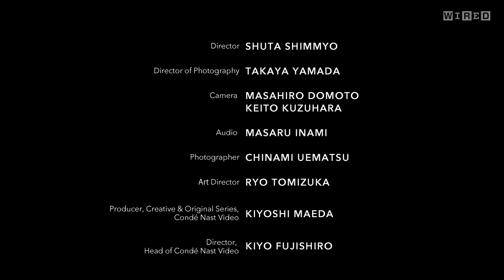学習のために脳がモニターされる？ | ケヴィン・ケリー | 私たちとテクノロジー、25年後の世界 | get WIRED | Ep7 | WIRED.jp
25年後に話題になっているテクノロジーは、今はまだ発明されていない技術かもしれない──。 科学やテクノロジーと人類との関わりを考え続ける稀代のBig Thinkerであり、『WIRED』創刊エグゼクティヴエディターを務めたケヴィン・ケリーが語る未来。（全７回）

【WIRED.jp: 第7回の見どころを日本版編集長・松島倫明が語る】